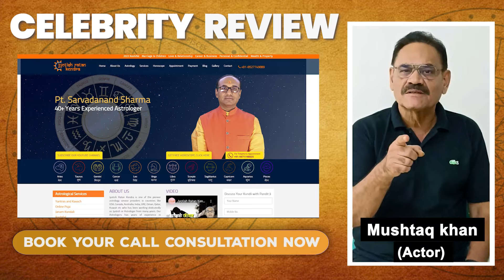Celebrity Review - Mushtaq Khan Review -Jyotish Ratan Kendra | Talk To Best Astrologer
Bollywood Actor Mushtaq Khan Review - Jyotish Ratan Kendra | Talk To Best Astrologers | Book Your Online Consultation Now!

🌟 Bollywood actor Mushtaq Khan shared his extraordinary journey with the transformative power of astrology. In this candid conversation, Mushtak Khan opens up about his experiences with Jyotish Ratan Kendra, a trusted name in the world of astrology. Mushtak has all the good things to say about Jyotish Ratan Kendra. Discover how astrology played a significant role in shaping his career and personal life.